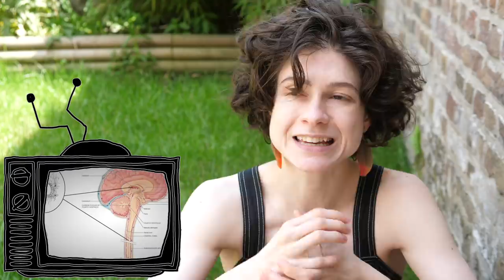10 CHAÎNES QUE J'AIME ❤️ | solangeteparle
Ils me scotchent à l'écran, c'est malin.

AUTOPORTRAIT EN CHIENNE (mon nouveau livre)

VOD

Enhanced Reality (Mr_Yesterday)